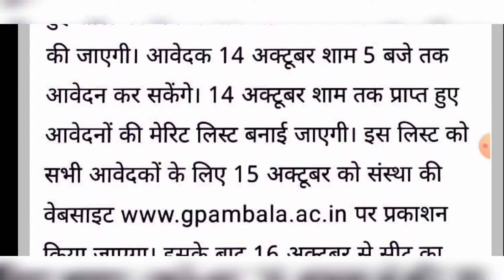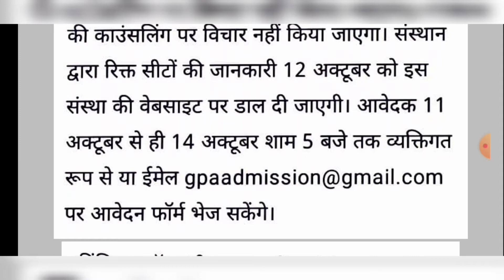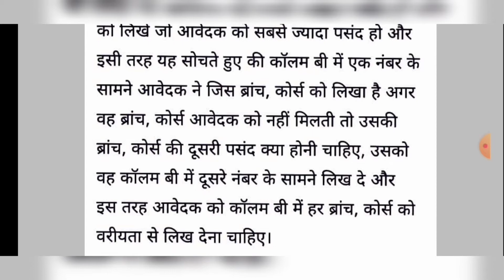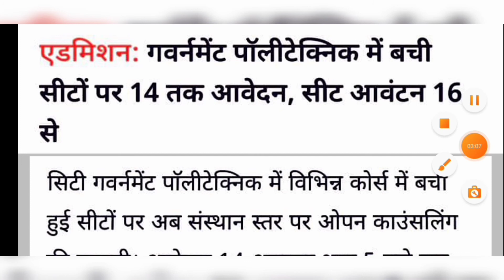HARYANA POLYTECHNIC ONLINE COUNSELLING 2020|HARYANA POLYTECHNIC ONLINE FORM 2020 DATE